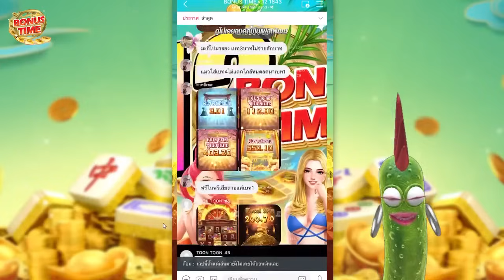เล่นเบท 5 เท่านั้น ปั้นทุน 129 [เกมมาจองเวย์ 2] 🙀🙀🙀 Mahjong Way 2 สล็อตค่าย PG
ปั้นทุน 129 เล่นเบท 5 เท่านั้น [เกมมาจองเวย์ 2] 🙀🙀🙀  Mahjong Way 2 สล็อตค่าย PG